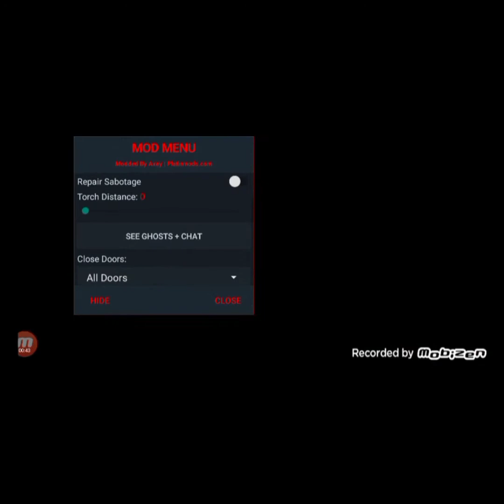Among us trolling people with hacks very funny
●▬▬▬▬▬▬▬▬▬▬ஜ۩۞۩ஜ▬▬▬▬▬▬▬▬●
▓▒▒░░░ Open for more Details! ░░░▒▒▓
●▬▬▬▬▬▬▬▬▬▬ஜ۩۞۩ஜ▬▬▬▬▬▬▬▬●
► Turn Notifications on for awesome content